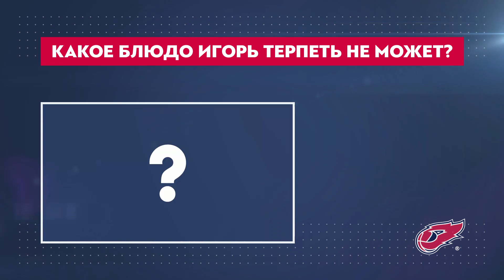"Что ты знаешь о...."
Новый видеопроект "ФАКЕЛ-ТВ" - "Что ты знаешь о...", где каждый может проверить свои знания об игроках команды.
И первый выпуск посвящен изучению Игоря Колодинского